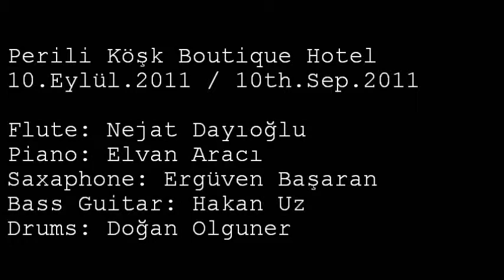10 EYLUL 2011 DEEP BLUE 16